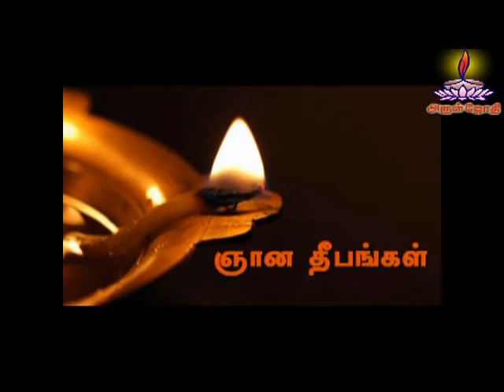Maghaa Dhevamaalai - Gnaana Dheepanghal - திரு. Irusu Pillai Avl - Aruljothi.tv